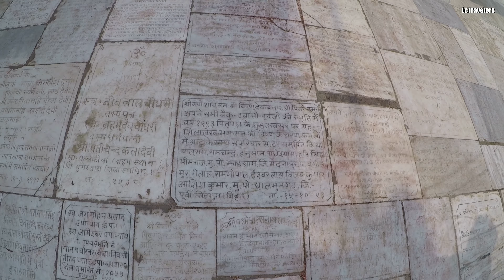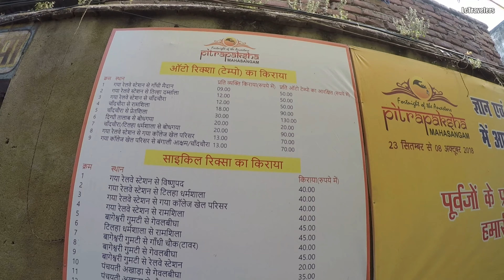Vishnupad Temple Gaya Bihar Mumbai To Bhutan Road-Trip Ep4 By LcTravelers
LcTravelers
Follow  my ride

Location : Gaya Bihar

Gaya is of historical significance and is one of the major tourist attractions of the state of Bihar. Gaya is 100 kilometres (62 mi) south of Patna, the capital city of Bihar. It is the state's second-largest city, with a population of 470,839, and is the headquarters of Gaya district and Magadh division. The city is surrounded on three sides by small, rocky hills (Mangla-Gauri, Shringa-Sthan, Ram-Shila, and Brahmayoni), with the Phalgu River on its fourth (eastern) side.  LcTravelers

Gaya is sanctified in the Jain, Hindu, and Buddhist religions. Gaya district is mentioned in the great epics, the Ramayana and the Mahabharata. It is the place where Rama, with Sita and Lakshmana, came to offer pind-daan for their father, Dasharath, and continues to be a major Hindu pilgrimage site for the pind-daan ritual. Bodh Gaya, where the Buddha is said to have reached enlightenment, is one of the four holy sites of Buddhism. The Mahabodhi Temple complex at Bodh Gaya is a World Heritage site. LcTravelers

Gaya is named after the demon Gayasur (meaning "the demon Gaya"). According to Vayu Purana, Gaya was the name of a demon (Asura) whose body became pious after he performed strict penance and secured blessings from Lord Vishnu. It was said that the body of Gayasura was transformed into the series of rocky hills that make up the landscape of Gaya.LcTravelers